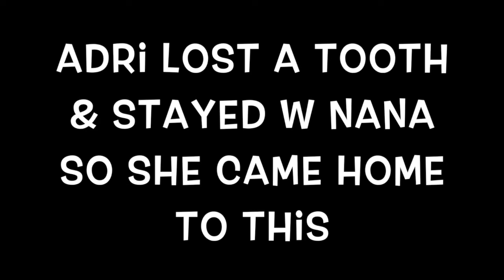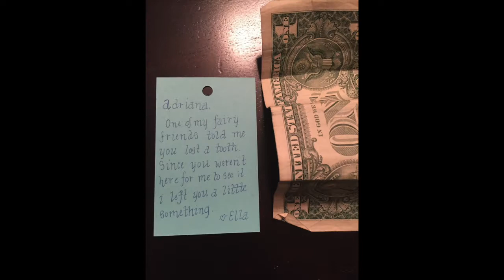DITL: BOWLING BIRTHDAY PARTIES | Angie's Life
👗Poshmark: alehman357

💪🏼MyFitnessPal alehman357